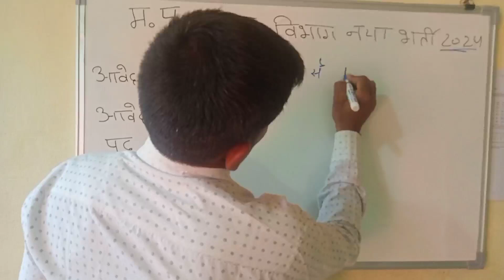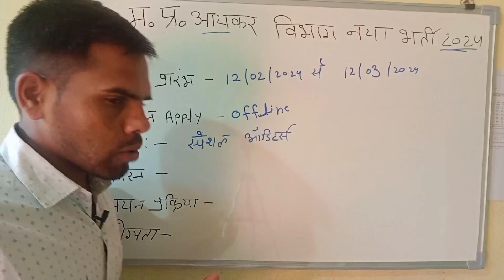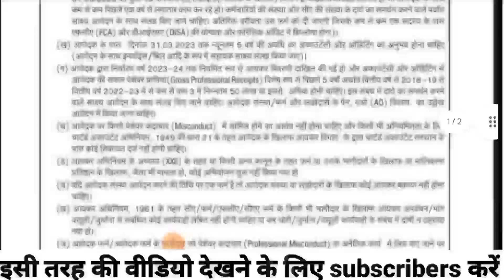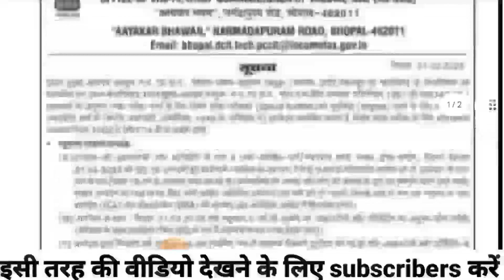मध्य प्रदेश आयकर विभाग नया भर्ती 2024| MP Income tax department latest vacancy| dinesh sir iti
dinesh sir
dinesh iti
new govt job vacancy in january 2024
mp requirement
mp recruitment 2024 notification
mp job
mp bharti
mp bharti 2024 in hindi
mp bhartiya
mp vacancy
mp vacancy 2024 new update
job alert
oo
Notification: पीडीएफ Telegram per

oo
Apply  form Link:-
X==X==X=